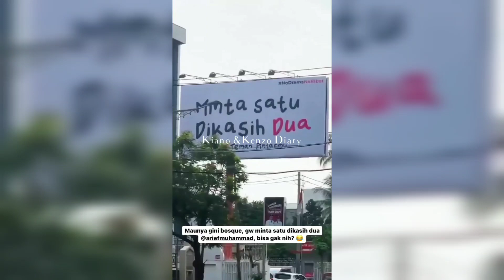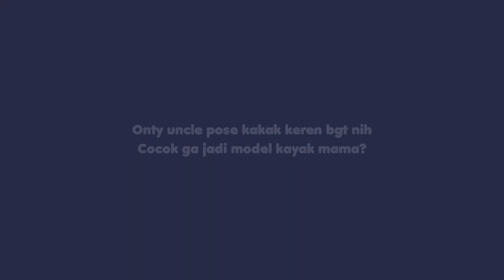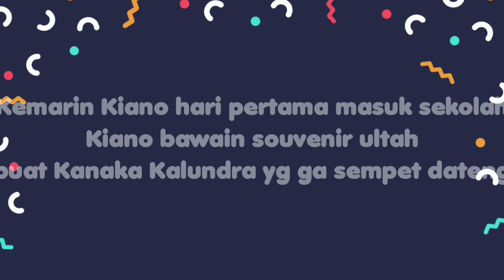KIANO SAINGAN MODEL MAMA PAULA..COOL BGT SIH, KAK 😍 BERBAKAT PENERUS MAMA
Masyaallahtabarakallah

𖹭 𖹭 𖹭 𖹭 𖹭

Isi video yang di beri komentar, narasi, jalan cerita dan tanggapan adalah hak milik dari pemilik video yang sah